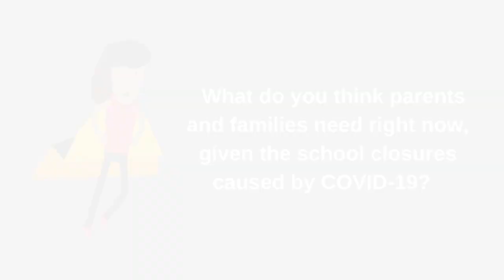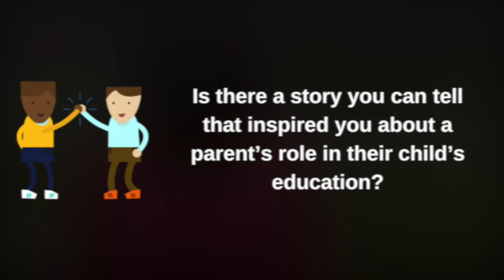Featured Learning Hero: Tracie Potts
As one of National PTA’s first Family Engagement fellows, Tracie formed new partnerships with educators and helped develop a framework to transform family engagement. Her drive to increase family engagement and work with educators and families to better help children is why she is Learning Heroes’ inaugural LearningHero.